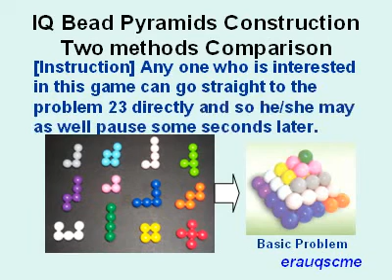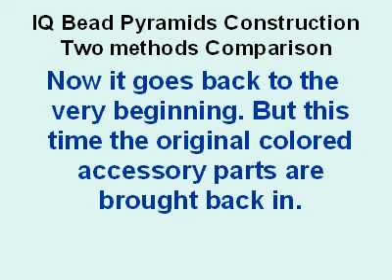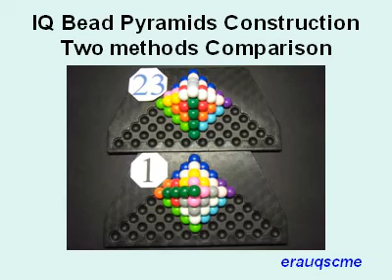Lonpos 3D Pyramid[IQ bead Pyramids] (Easy vs Hard)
The problem no. 1 is easy while no.23 is difficult.
The IQ bead 3D pyramid building is intriguing. With 12 different accessory parts,  we can build a 3D-pyramid in many ways.
In this demonstration, I tried to place the 2 problems of easy and hard levels side by side.
For the easy one(no. 1), there is only one accessory part(i.e. the green IQ bead) is placed vertically across 4 levels. But for the harder one, there are five accessory parts, placed vertically across multi-levels.